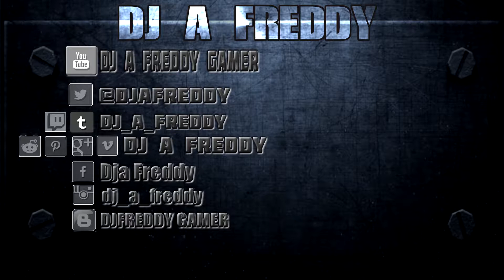V2 ROCKET CARENTAN WINTER TDM